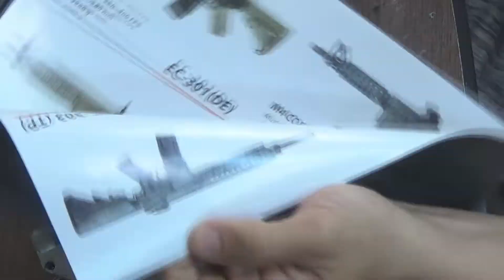m16_Gearbox review-e&c기어박스 분해 리뷰 -야너두 기어박스분해할수있어!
영상만보면 너도!..건스미스!  전동건 기어박스 분해를 영상으로 보고 배우자!